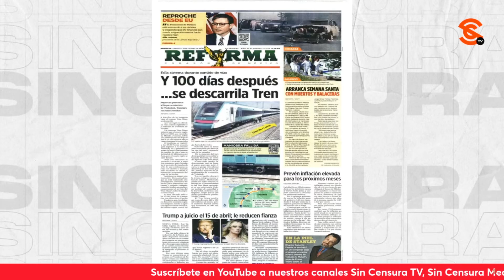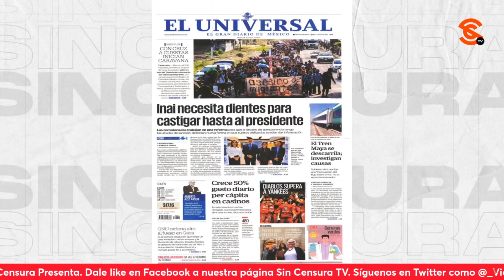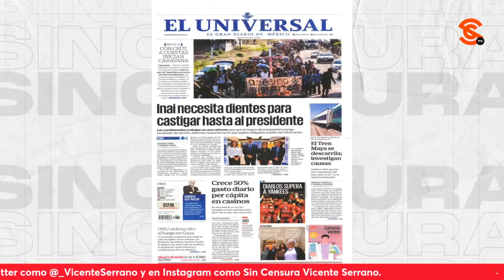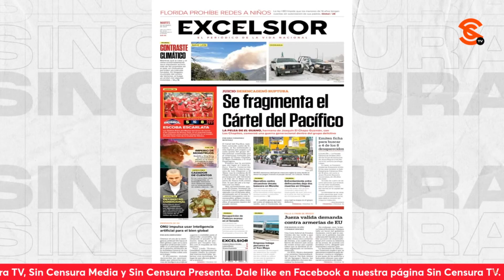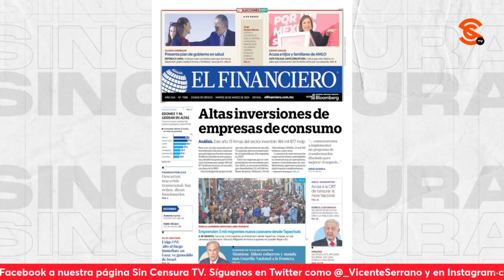¡DE ESO PEDÍAN SU LIMOSNA LOS UL3R0S! CHAYOTEROS ZOPILOTES FESTEJAN DESCARRILAMIENTO DE TREN MAYA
Una vez más, ese 0d10 patológico que los f4ch0s sienten por López Obrador quedó evidenciado hoy en las primeras planas de los chayoteros, que con bombo y platillo, y cual  pobres diablos, celebran el descarrilamiento del Tren Maya en uno de sus tramos. Afortunadamente no hubo personas lesionadas.